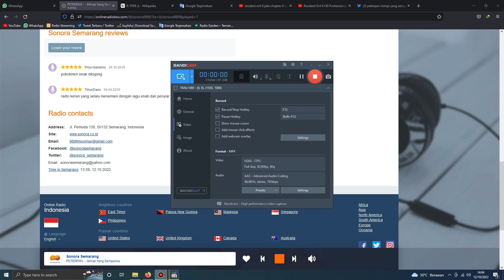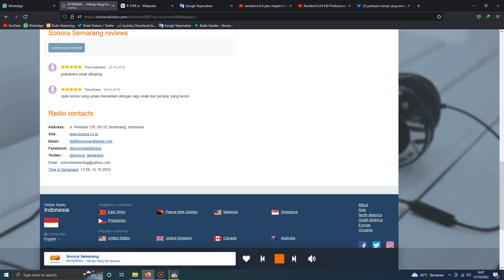Oh, come on! Really...!? This is Peterpan - Mimpi Yang Sempurna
Oh, come on! Really...!?
This is Peterpan - Mimpi Yang Sempurna, from the album is Taman Langit